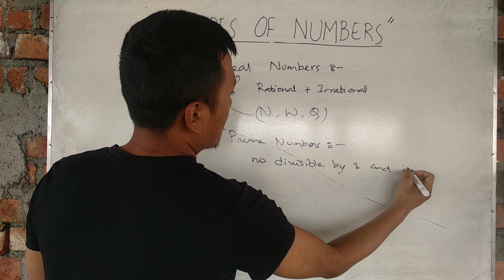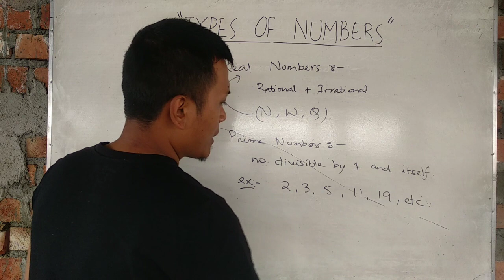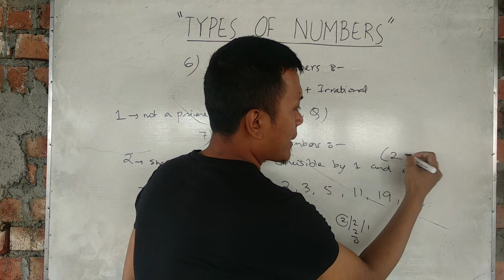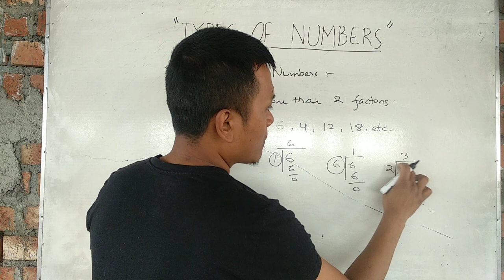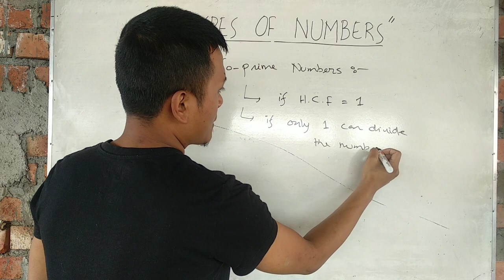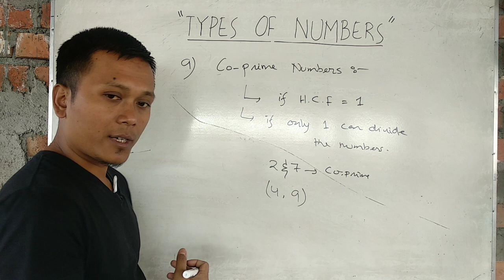TYPES OF NUMBERS-- PART 2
Tupes of Numbers - Part 1